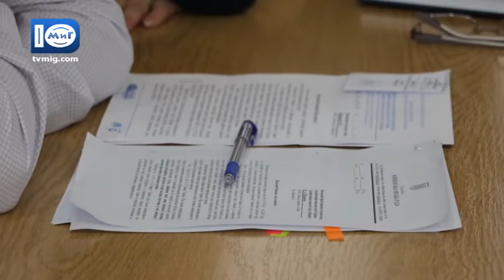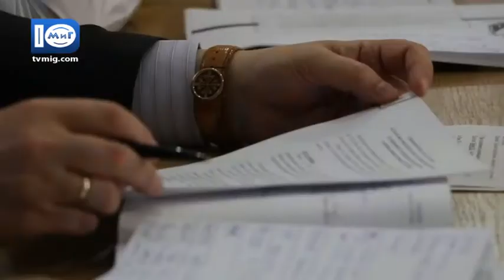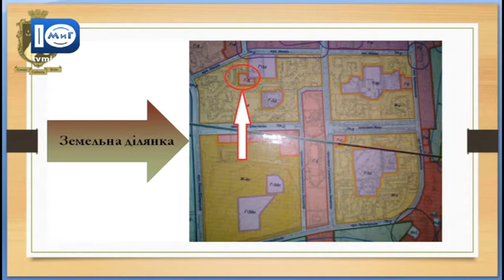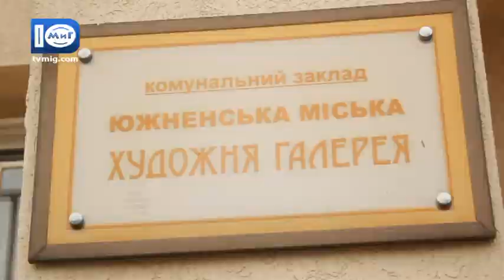Южненські новини від 9.10.2017